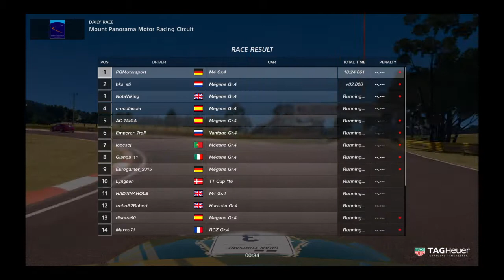Gran Turismo™SPORT Daily Race 72 Bathurst BMW M4 GT4 Onboard